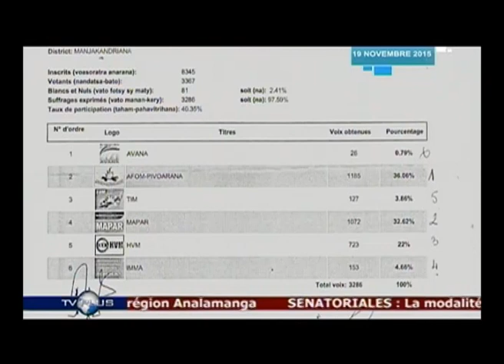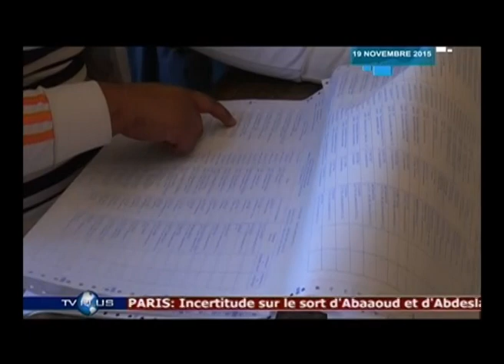JOURNAL DU 19 NOVEMBRE 2015 BY TV PLUS MADAGASCAR